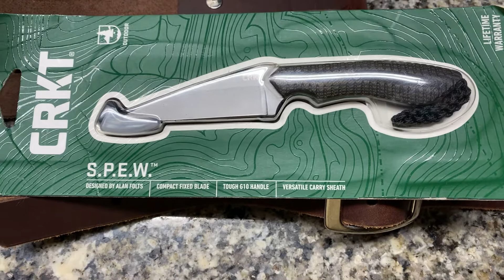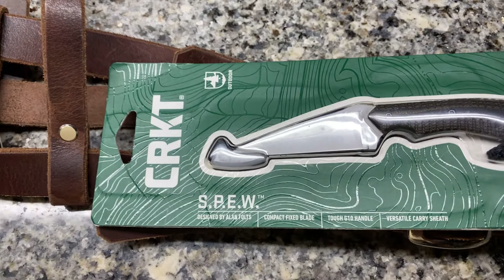Mo Melo Leather CRKT KNIFE APPRECIATION GIVEAWAY WINNER ANNOUNCEMENT AND MORE !!!!!!!